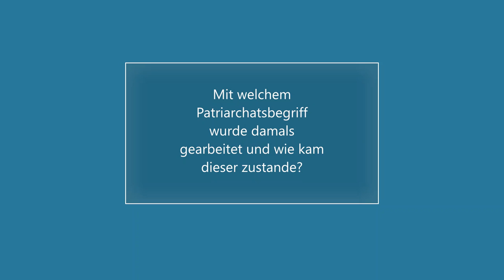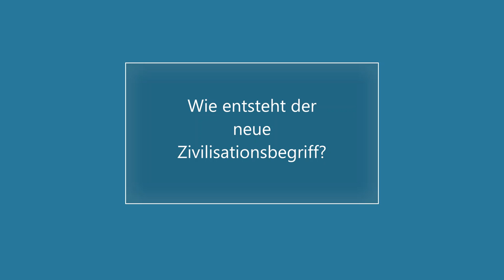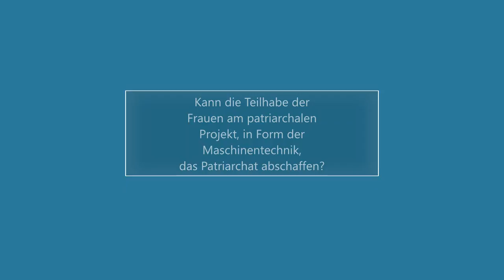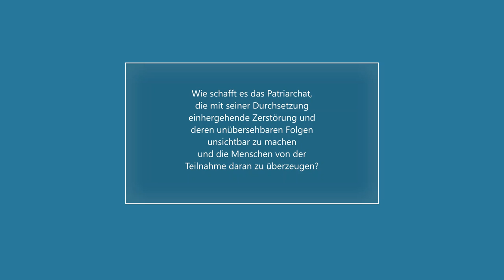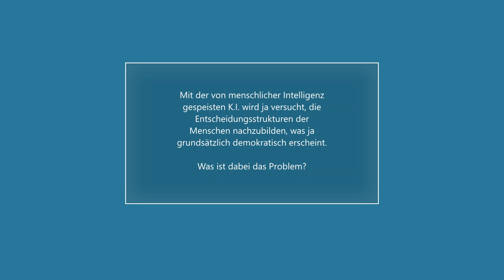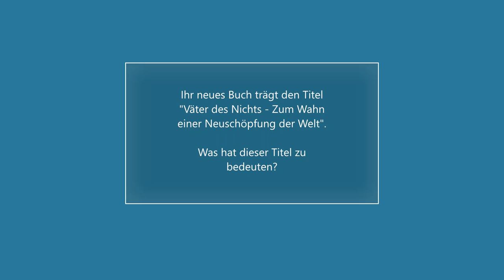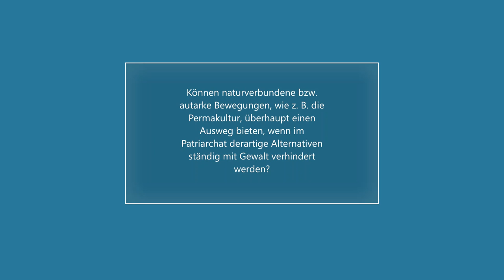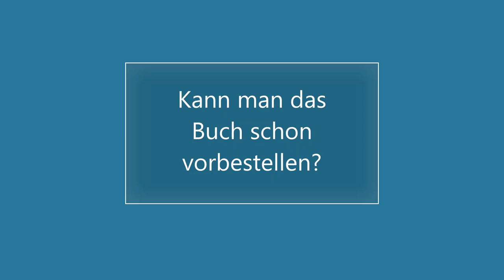Von der Subsistenzperspektive zur Kritischen Patriarchatstheorie – Claudia von Werlhof im Interview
Prof. Dr. Claudia von Werlhof im Interview mit Mag. Mathias Weiss über die "Kritische Patriarchatstheorie", die Matriarchatsforschung und ihr neues Buch "Väter des Nichts - Zum Wahn einer Neuschöpfung der Welt".
Dabei wird ausgeleuchtet, was in der Welt im Argen liegt und weswegen die Frage nach dem "Warum" nicht gestellt wird.

Buch Vorbestellung:
Väter des Nichts. Zum Wahn einer Neuschöpfung der Welt, 2 Bde. Zeitgeist 2022: